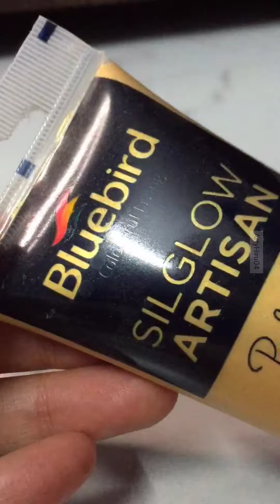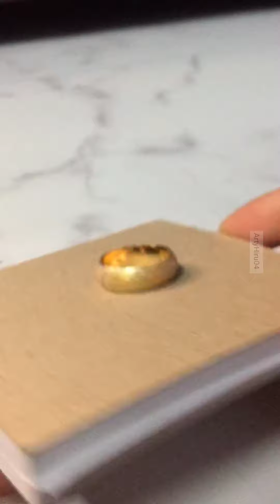Ring before and after | Ring makeover tutorial | Upcycled ring ideas | Jewelry makeover inspiration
I'm trying a small DIY project to give my old ring a makeover. I'll apply two coats of golden acrylic paint, let it dry, and then add a varnish finish. That's it, done!

1. Ring makeover tutorial
2. DIY ring renovation
3. Upcycled ring ideas
4. Ring transformation tutorial
5. Jewelry makeover inspiration
6. DIY ring refurbishment
7. Ring restyling ideas
8. Old ring new look
9. Ring revamp tutorial
10. DIY jewelry renovation
11. Ring before and after
12. Jewelry upcycle ideas
13. DIY ring redesign
14. Ring customization tutorial
15. Unique ring makeover ideas